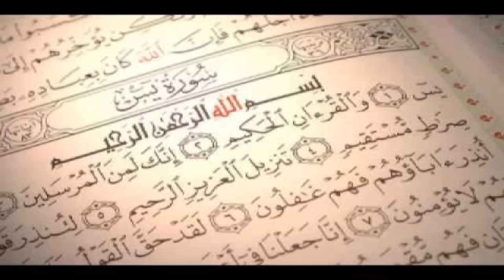سورة يس قراءة جماعيه عبد العظيم صنعاء الجامع الكبير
قراءة  جماعيه صنعاء اليمن